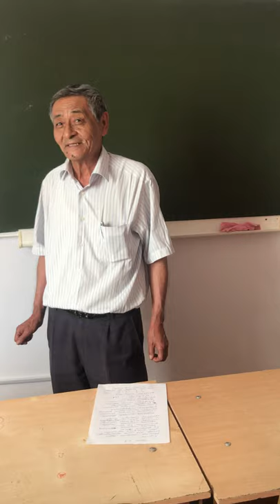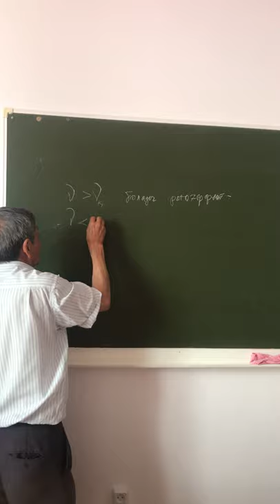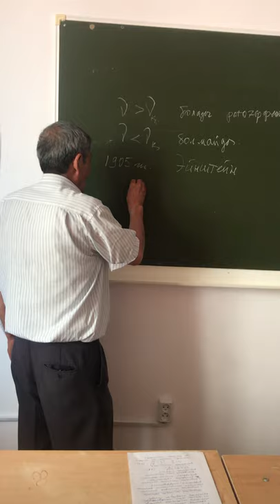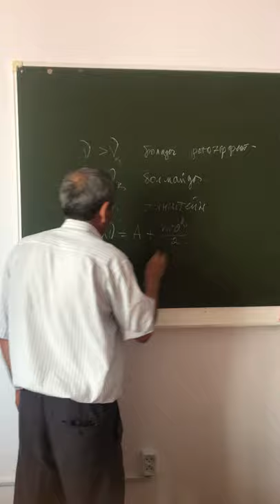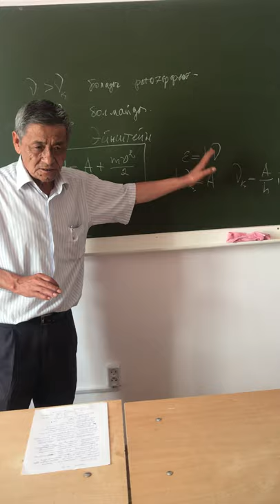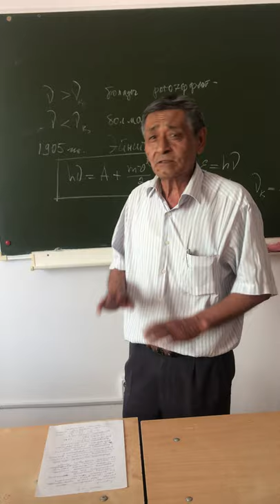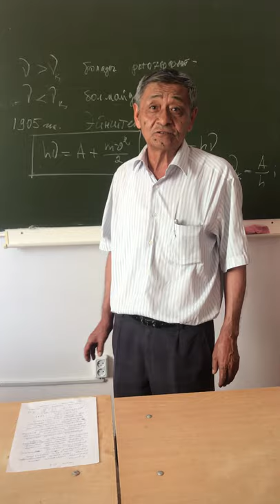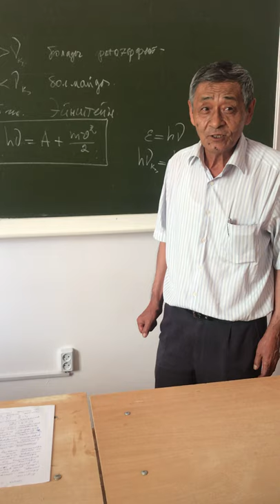Доскеев Г.А. Кванттык механика